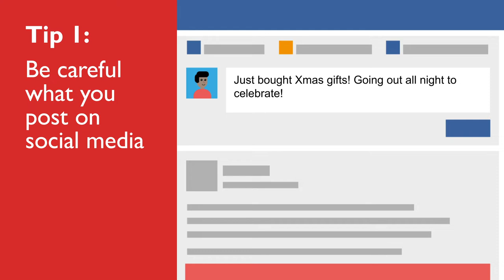'Tis the season to be jolly... and stay safe!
The festive season can be a prime time for burglaries, so here's some of our top tips to help you stay safe, and keep the Christmas cheer going well into the New Year.